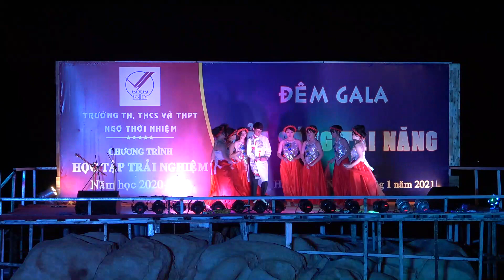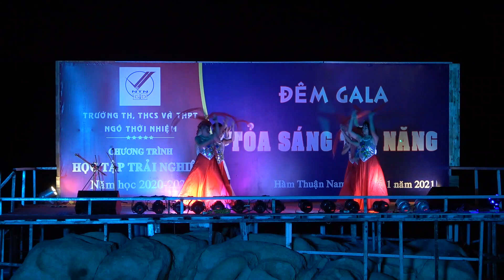Tiết mục thi văn nghệ của lớp 12A4 Bình Dương tại Rock Water Bay - Hàm Thuận Nam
Tuyển sinh từ lớp 1 đến lớp 12; học bán trú, nội trú, ngoại trú trên cả nước
📌65D Hồ Bá Phấn, P. Phước Long A, Quận 9, Tp. HCM
📌2A Phan Văn Trị, Phường 10, Quận Gò Vấp, Tp. HCM
📌Lô M2, Lý Thái Tổ, P. Hòa Phú, Tp. Thủ Dầu Một